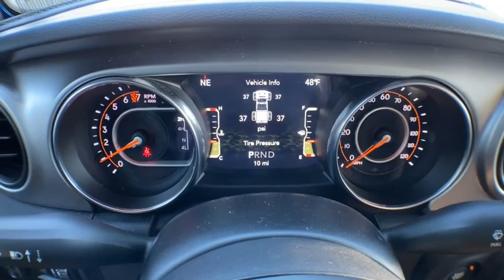2021 Jeep Gladiator Brighton, Novi, Howell, Wixom, Pickney, MI 215481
Hydro Blue Pearlcoat New 2021 Jeep Gladiator available in Brighton, Michigan at Brighton Chrysler. Servicing the Novi, Howell, Wixom, Pickney, MI area.

Brighton Chrysler
9827 E Grand River Ave